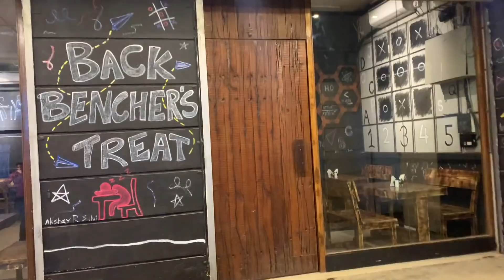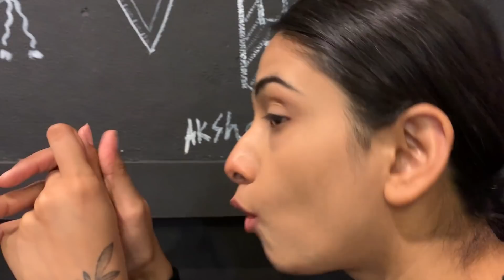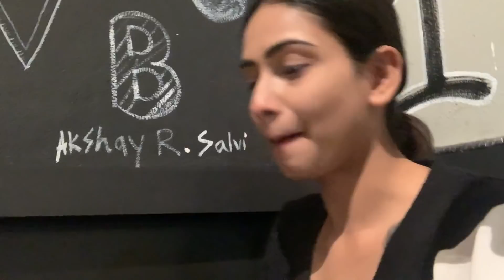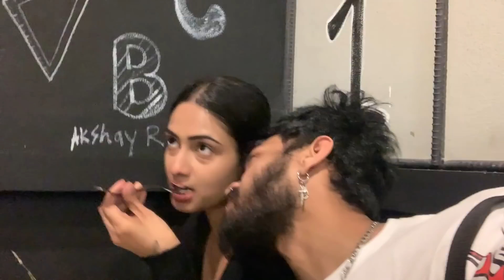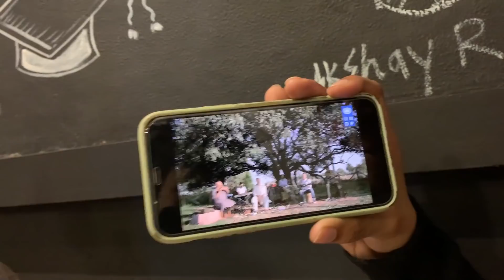ब se BREAK LENA BHI ZARURI HAIN! | 238th Vlog | Hectik | Mumbai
Back Bencher'S Treat

Ria’s Channel Link : I have pinned the link in my comment section 🥺 since it wasn’t working here!